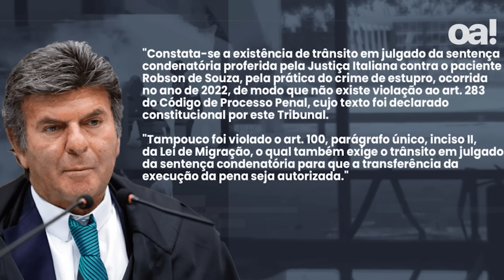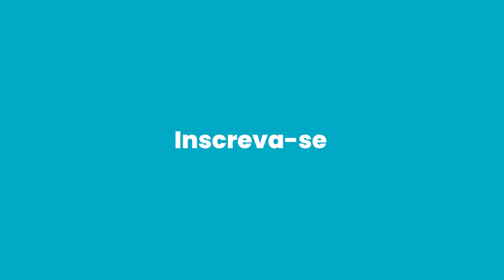Robinho é preso em Tremembé e cumprirá 9 anos em regime fechado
O ex-jogador do Santos FC e da seleção brasileira Robinho foi preso em Santos, no litoral de São Paulo, na noite desta quinta-feira, 21 de março.